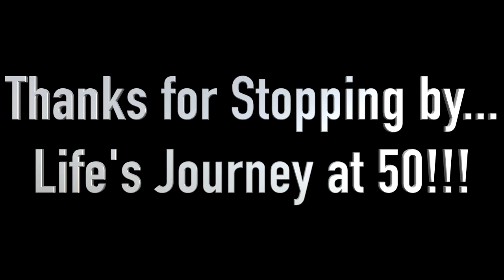Adventure Gear Rain and Cold Weather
So recently I went on a ride that covered everything from heavy rain to snow.  Which led me to share the gear I use and a look at the cost and what options I had.  Thanks and hope it was helpful!!!

Hippo Hands

Klim Gear

REV'IT

SIDI

Forma

MOSKO MOTO

FieldSheer